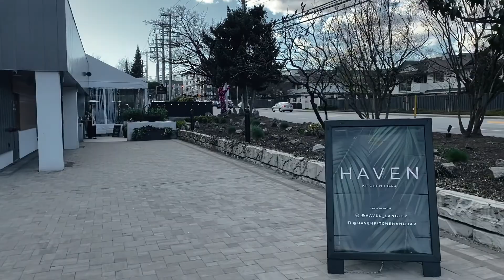VLOG: weekend getaway, shooting content, gf dinner dates, living our best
Thank you so much to Princess and the pea hotel for having us! If you are in the Fraser Valley I highly recommend staying here. Home away from home!